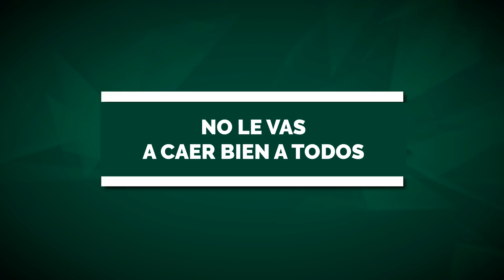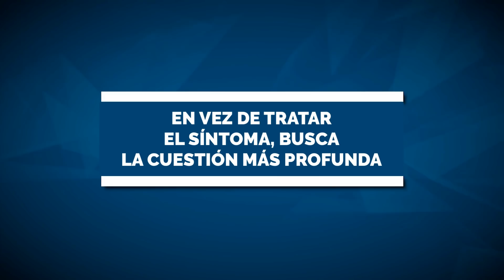Cómo SUPERAR la ANSIEDAD SOCIAL y CONECTAR con todos - Russell Brand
Cómo SUPERAR la FOBIA SOCIAL y CONECTAR con todos - Russell Brand

Hoy es un día muy fantástico porque alguien que considero que es una de las personas más carismáticas en el mundo, Russell Brand, hizo un video sobre cómo ser carismático. Siempre puede ser muy interesante aprender de alguien que parece tener esa habilidad natural.
No conozco toda su historia, pero surgió como actor, fue humorista y es probable que así haya incorporado muchos rasgos que identifican a una persona carismática. Va a ser muy interesante ver si hay similitudes en cómo vemos al carisma.

Resumen
0:00 - Intro
0:56 - #1: Estar presente en el momento.
1:58 - #2: No le vas a caer bien a todos.
2:39 - #3: Dejar de esperar algo a cambio.
4:33 - #4: Malinterpretar a propósito.
4:58 - #5: Decir que sí y pasar a desarrollar una historia.
5:59 - #6: Dominar primero las bases.
6:43 - #7: Busca la cuestión más profunda.

También puedes seguirnos aquí